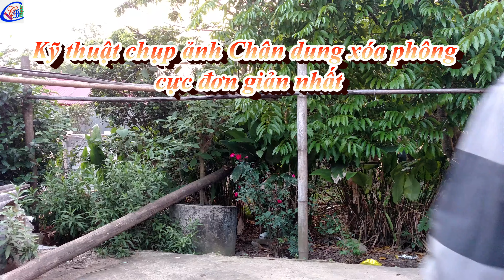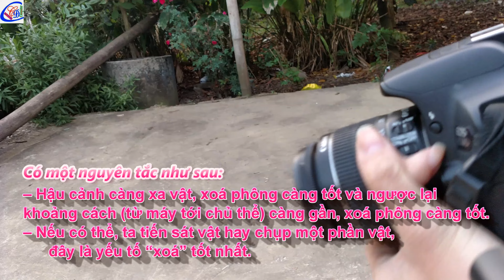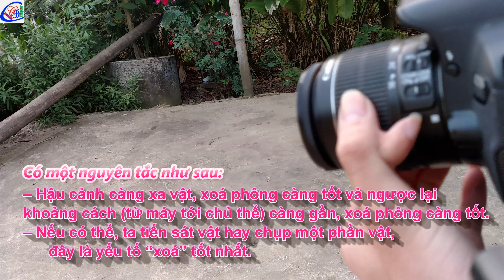KỸ THUẬT CHỤP ẢNH CHÂN DUNG XÓA PHÔNG CỰC ĐƠN GIẢN NHẤT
Đầu tiên và quan trọng nhất chúng ta cần phải hiểu chụp ảnh chân dung xóa phông là gì? Có lẽ 10 bạn mới chơi ảnh thì có đến 9 bạn sẽ lựa chọn thể loại nhiếp ảnh đầu tiên đó là nhiếp ảnh Chân dung, và việc chụp 1 tấm ảnh mà chủ thể (mẫu) nổi bật lên khỏi phông nền thì thật sự là rất đẹp, vừa đúng điều ta cần muốn thể hiện qua ảnh là chủ thể (mẫu) muốn chụp mà cũng bớt đi sự rối mắt ở phông nền, không gây loãng sự chú ý của người xem.
– Khoảng cách từ máy ảnh tới chủ thể (mẫu) muốn chụp.

– Tiêu cự của ống kính
– Độ mở khẩu của ống kính

Sau đây mình sẽ đi chi tiết vào 3 yếu tố này:

1) Khoảng cách:

Có một nguyên tắc như sau:

– Hậu cảnh càng xa vật, xoá phông càng tốt và ngược lại khoảng cách (từ máy tới chủ thể) càng gần, xoá phông càng tốt.
– Nếu có thể, ta tiến sát vật hay chụp một phần vật, đây là yếu tố “xoá” tốt nhất.